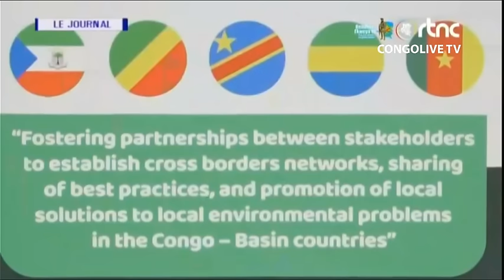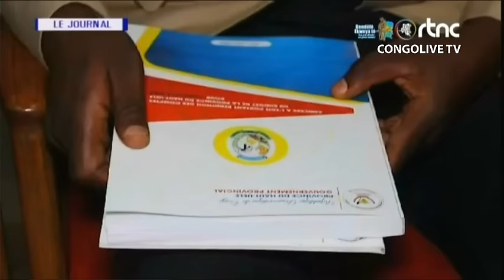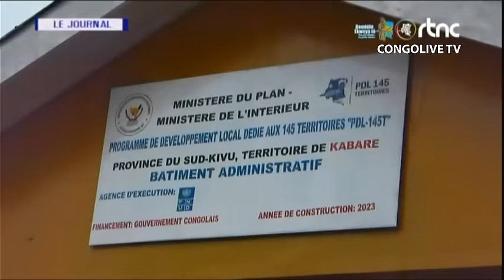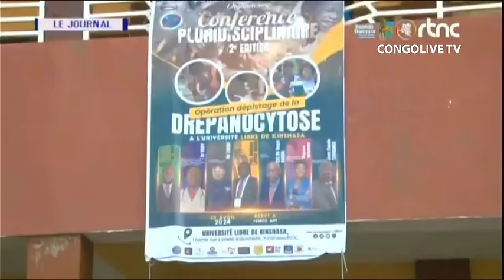🔴RDC : SUIVEZ LE GRAND JOURNAL DE CE MERCREDI LE 24.04.2024 RTNC EDITION 07H00